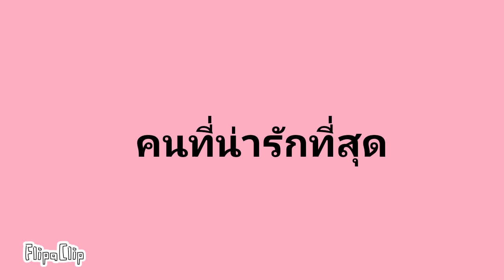ใครน่ารักที่สุดก็วูป้าไงค่ะ😳😳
FlipaClip - วูป้า